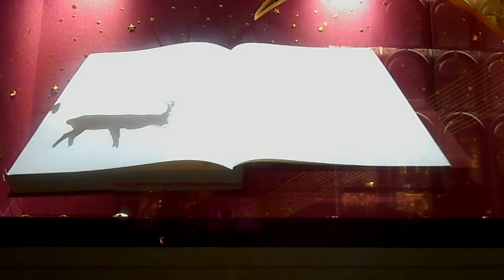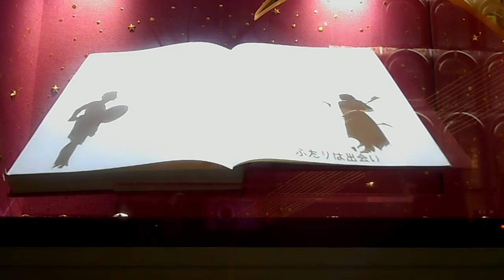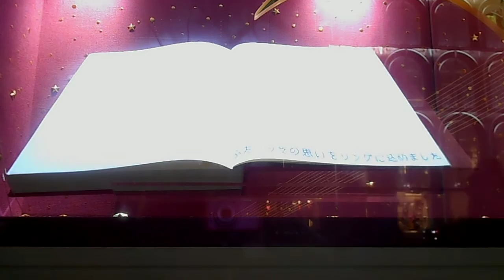DSCN3273銀座I PRIMO 20171115プロジェクションマッピング